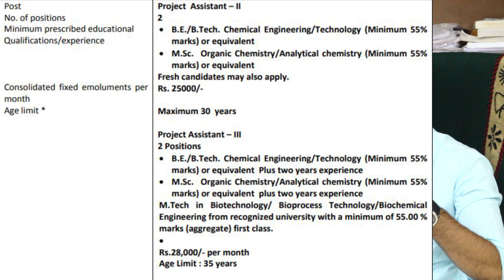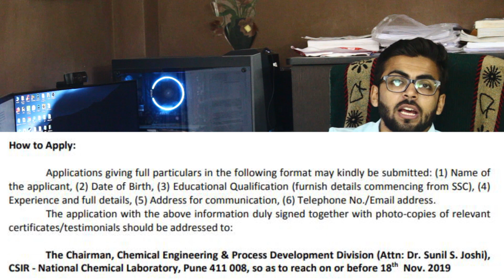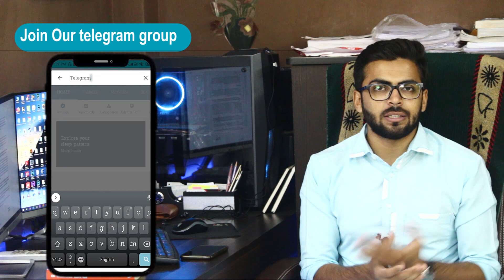NCL Recruitment 2019 | Salary 28,000 | NO EXAM | NO FEE | BE/Btech | Latest Jobs 2019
Hello Friends Welcome to Talk with Abdul our Channel where we are giving Updates Regarding Latest Government Jobs,latest engineering jobs,latest job notifications, PSU Jobs for Engineering Disciplines as well as many other Graduates This all Job updates are in Hindi. NCL Recruitment 2019 All Latest and Upcoming Notifications released on NCL Recruitment 2019-20 are updated right here  National Chemical Laboratory invites application for the position Project Assistant etc. Read details, eligibility criteria mentioned below for the vacancy and eligible candidates can submit their application directly to National Chemical Laboratory before 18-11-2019 .Those Candidates who are interested in the vacancy details & completed all eligibility criteria can watch full video & Apply Online.

Notification Link👇👇👇
NCL Recruitment 2019